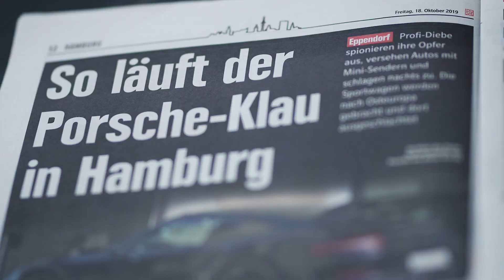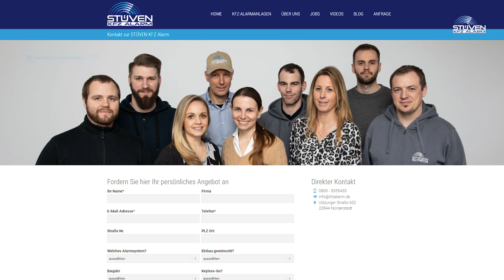Fieser Trick der Profi-Diebe lässt Porsche-Fahrer in Hamburg zittern